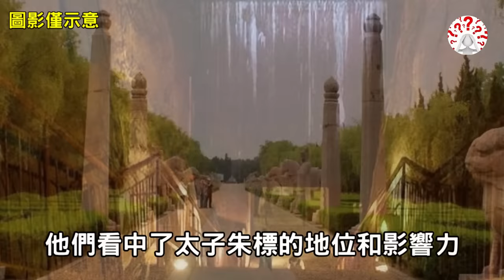朱標到底有多恐怖？他若不死朱棣不敢篡位，中國歷史差點被他改寫...